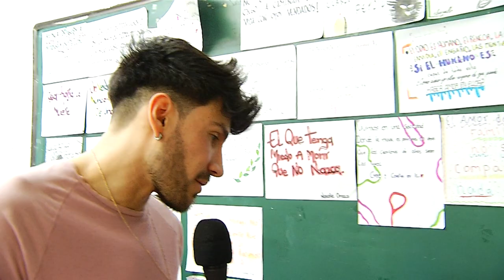Influencers en Computadores Futuro[Estilo Medellín] Telemedellín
EstiloMedellín Moda Tendencias Hoy en EstiloMedellín en la entrega de los Computadores Futuro.